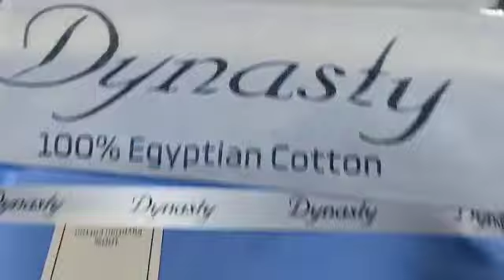Dynasty Unstitched Egyptian Cotton For Men's Summer Collection 2023 | Gent's Suits Super Wholesale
𝐃𝐲𝐧𝐚𝐬𝐭𝐲 𝐅𝐚𝐛𝐫𝐢𝐜𝐬 𝐮𝐧𝐯𝐞𝐢𝐥𝐬 𝐚𝐧𝐨𝐭𝐡𝐞𝐫 𝐠𝐞𝐦 𝐢𝐧 𝐢𝐭𝐬 𝐛𝐞𝐝𝐚𝐳𝐳𝐥𝐢𝐧𝐠 𝐞𝐝𝐢𝐭𝐢𝐨𝐧 𝐨𝐟 𝐝𝐞𝐬𝐢𝐫𝐚𝐛𝐥𝐞 𝐬𝐮𝐦𝐦𝐞𝐫 𝐞𝐧𝐬𝐞𝐦𝐛𝐥𝐞𝐬.

𝑭𝒂𝒃𝒓𝒊𝒄 𝒎𝒂𝒅𝒆 𝒇𝒓𝒐𝒎 100% 𝒑𝒖𝒓𝒆 𝒂𝒏𝒅 𝒔𝒖𝒑𝒆𝒓 𝒇𝒊𝒏𝒆 𝑺𝒐𝒇𝒕 𝑬𝒈𝒚𝒑𝒕𝒊𝒐𝒏 𝑪𝒐𝒕𝒕𝒐𝒏.

Shahzad Ansari